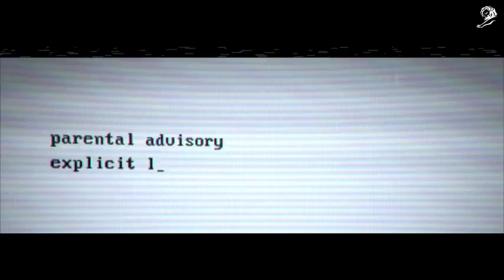'Formation' by PRETTYBIRD for Beyoncé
'Formation' by PRETTYBIRD for Beyoncé wins one of the two Entertainment Lions for Music Grand Prixs at the Cannes Lions International Festival of Creativity.